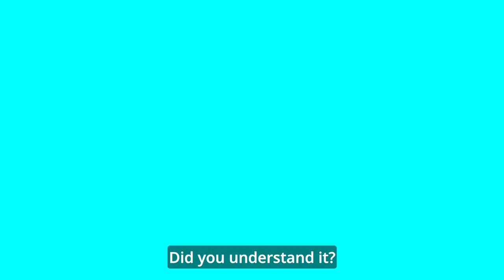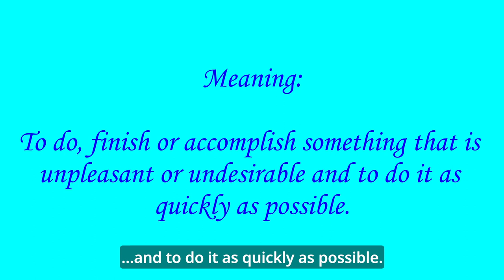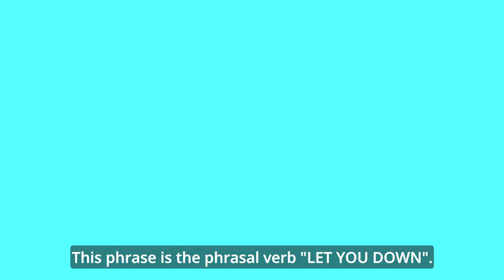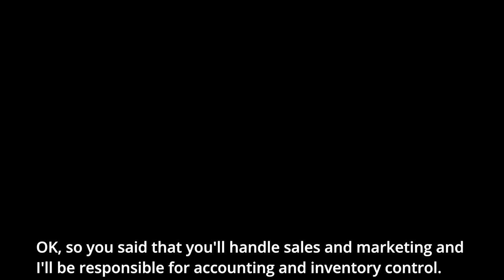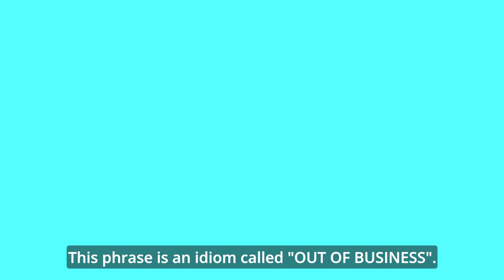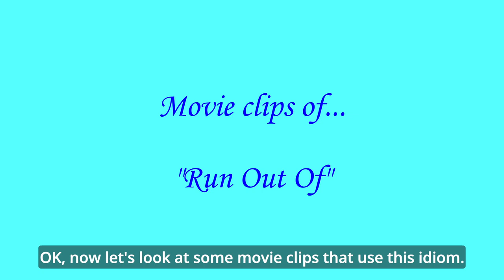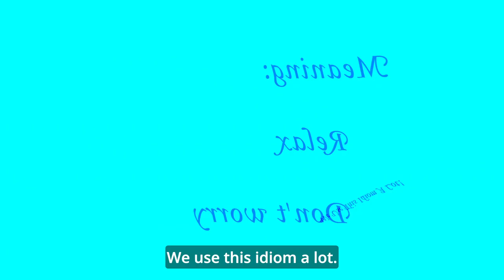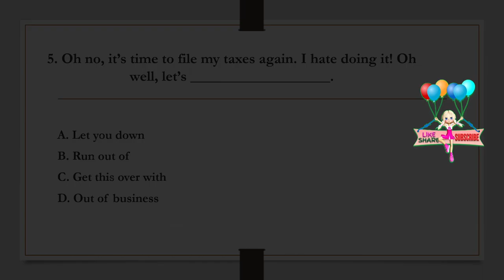Learn English Idioms and Phrases with Movies (Video 3)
Get this over with; Keep an eye on; Let you down; On the same page; Out of business; Run out of; Take it easy.
The most detailed look at the meaning of common idioms and phrasal verbs used in the English language. Two new videos will be added each week.

In this video, the following 7 idioms and phrasal verbs will be analyzed:
   1. Get this over with
   2. Keep an eye on
   3. Let you down
   4. On the same page
   5. Out of business
   6. Run out of
   7. Take it easy

This video has been designed like a lesson plan. There is an introduction, an analysis of idioms and a summary at the end of each phrase. Many videos on YouTube quickly review one idiom after another. In this video, the review of idioms is paced more appropriately for ESL learners. If you are familiar with these videos, you don't need to review the introduction each time. You can use the "chapter" bar at the bottom of the video to skip over the "Introduction". Look for new videos to be added each week. There will be close to 1,000 idioms and phrasal verbs analyzed by the end of 2023.
Timecodes:
00:00 - Movie example
00:17 - Introduction to Idioms
01:51 - 1st phrase - Get this over with
04:28 - 2nd phrase- Keep an eye on
06:46 - 3rd phrase - Let you down
09:30 - 4th phrase - On the same page
12:01 - 5th phrase - Out of business
15:00 - 6th phrase - Run out of
17:32 - 7th phrase - Take it easy
20:33 - Comprehension Check